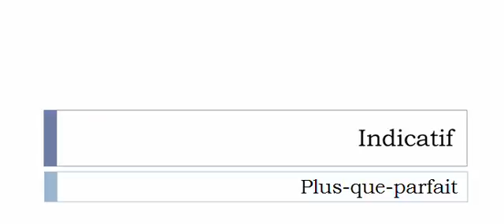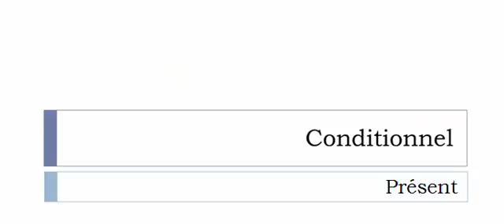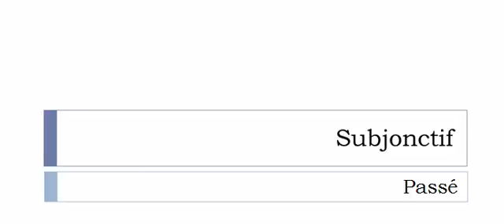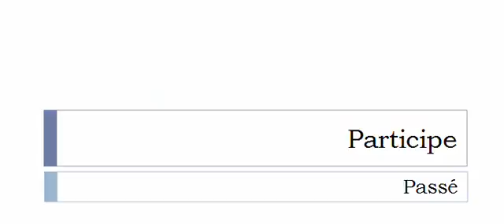Learn French conjugation with me # Verb = Résinifier